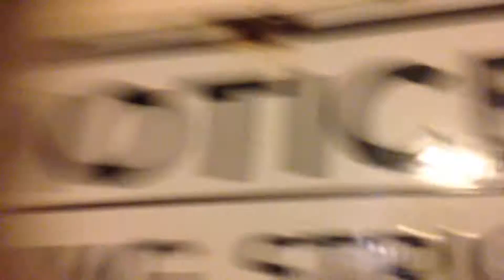My first vlog